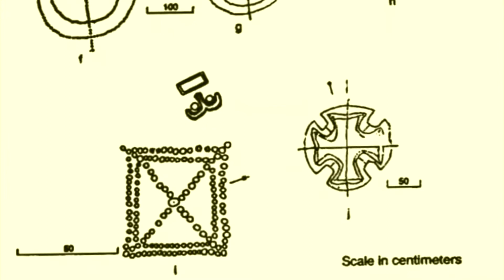MOVIMIENTOS ASTRONÓMICOS Y SU REFLEJO EN PISOS DE TEOTIHUACAN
El siguiente vídeo habla  sobre aspectos relacionados con los marcadores astrónomicos ecnontrados en Teotihuacan, y en distintos puntos de mesoamerica.

La propuesta que se muestra, parte de una investigación efectuada hace algunos años, en la que se relaciona la presencia de estos marcadores con los movimientos de la luna y sus eclipses.